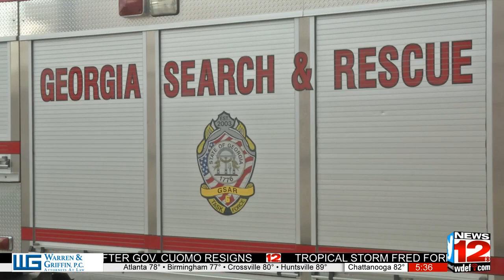Catoosa County Fire Department Acquires New Search & Rescue Truck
Catoosa County Fire Department is showing off their new, heavy engine truck.